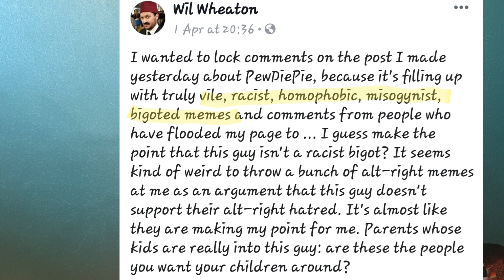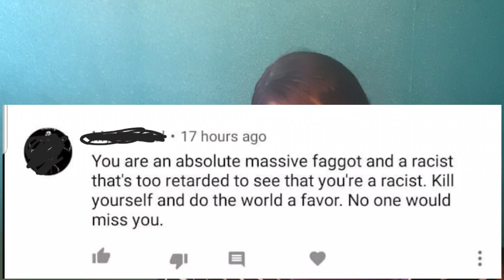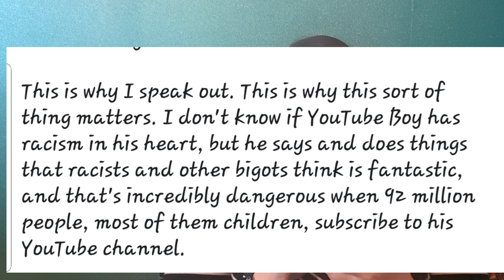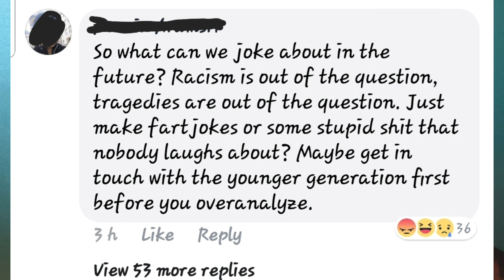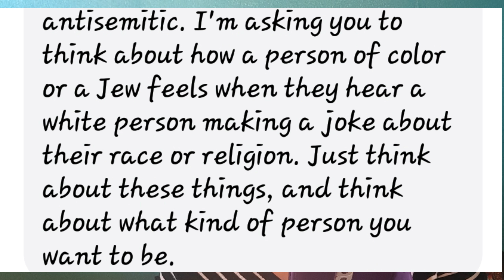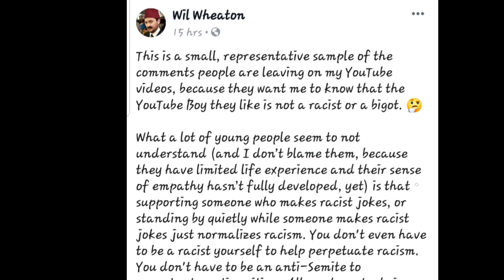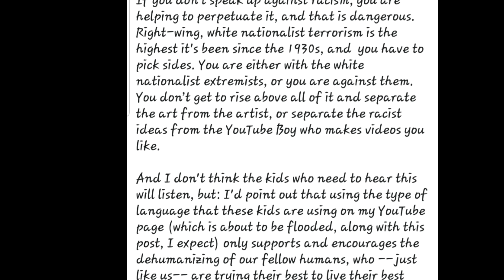Wil Wheaton Vs PewDiePie Again...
Wil Wheaton's sudden interest in pewdiepie is questionable. I wonder if he has a new book coming out.

It would help my channel a lot . Thanks